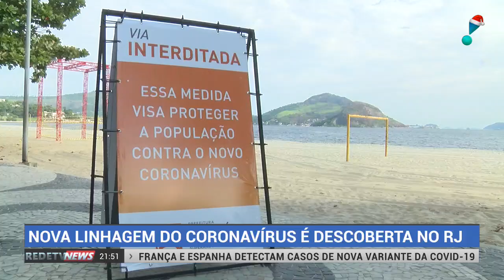Pesquisadores identificam nova linhagem de coronavírus no Rio de Janeiro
Pesquisadores brasileiros descobriram uma nova linhagem do coronavírus em circulação no estado do Rio de Janeiro. Ainda não há comprovação de que essa variante seja mais agressiva ou mais contagiosa ou se ela pode interferir na eficácia das vacinas.